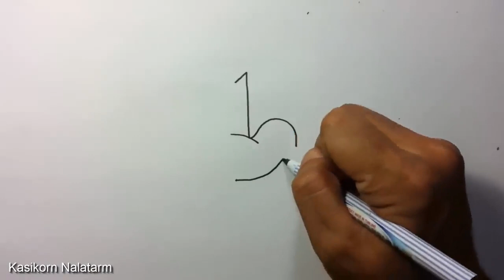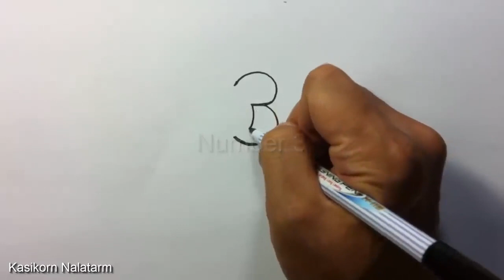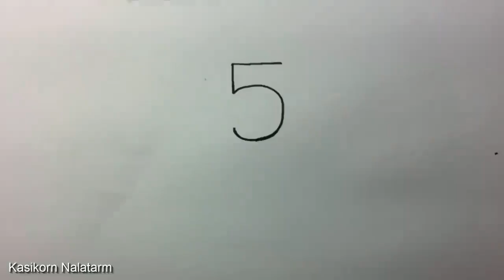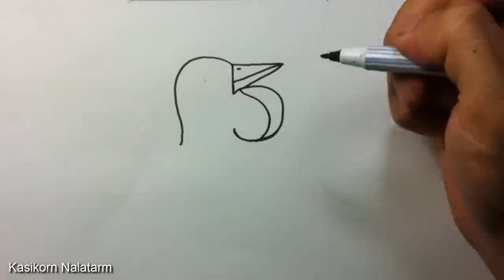The Art of Making Birds from Numbers //How to Make?